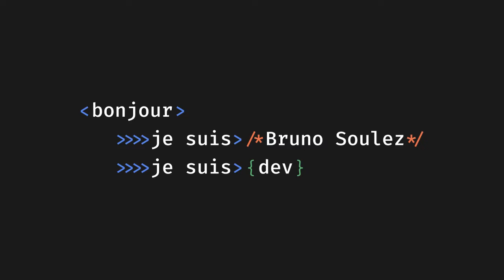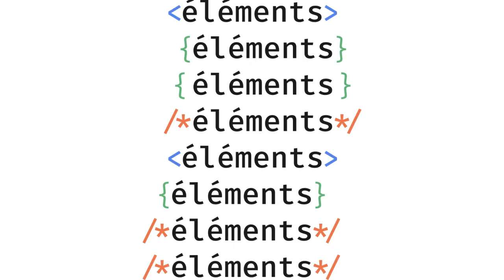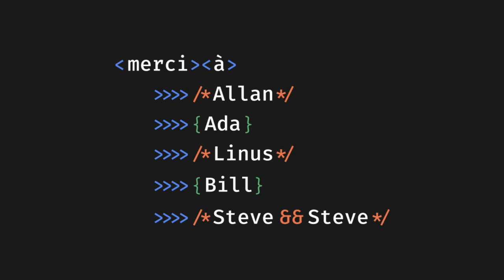IFTTD 191.src Evolution du no-code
#191.src - Evolution du no-code: Passer du no-code au encore moins de code avec Shubham Sharma
"Dans le no-code il y a tout un spectre de complexité et d'accessibilité d'outils"

Le D.E.V. de la semaine est Shubham Sharma Créateur de contenu et no-coder. Shubham fait partie des figures emblématiques du no-code en France. Il vient nous parler de l'évolution des outils de l'éco-système no code depuis qu'il a plongé dedans il y a 10 ans, sans hésiter à remonter jusqu'à son passé sous DreamWeaver ! Il nous explique aussi l'avenir qu'il voit pour le no-code et pour les non-codeurs. Nous discutons aussi des sujets de vendor lock in dans un contexte no-code et dans un contexte de dev plus traditionnel.